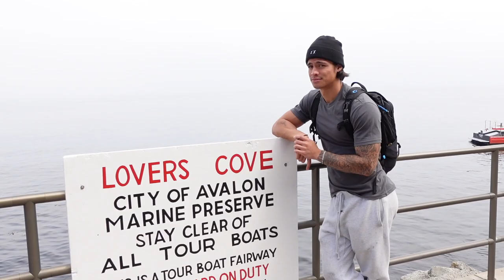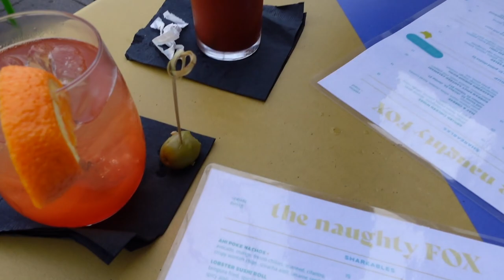our 2 year anniversary vlog | Catalina Island